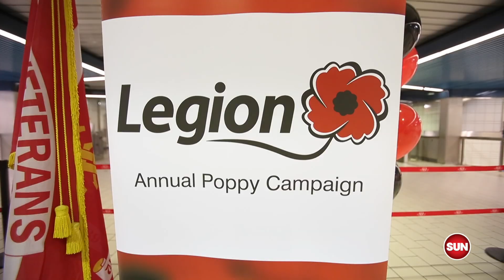HONOUR AND REMEMBRANCE: TTC kicks off poppy campaign in Toronto